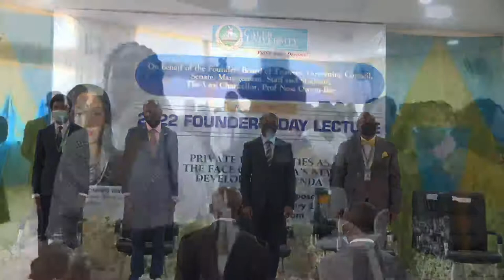Caleb University Founder’s Day 2022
Guest Lecturer: Mrs. Ndidi Okonkwo Nwuneli.
Date: Friday, January 21, 2022
Venue: Multipurpose Hall
Time: 10 am